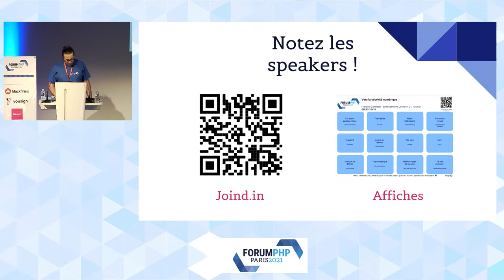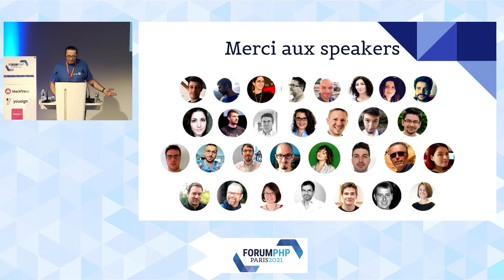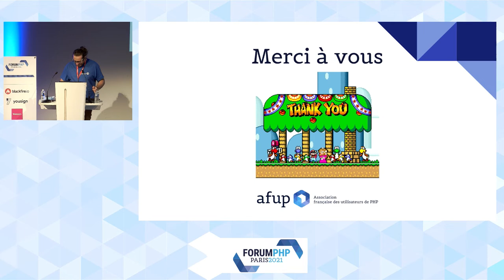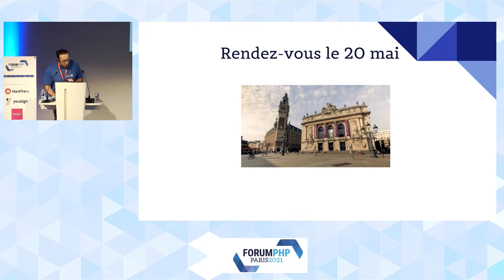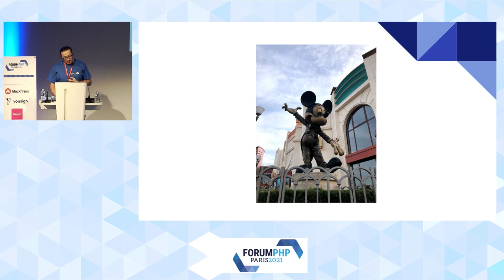Keynote de cloture - Equipe AFUP - Forum PHP 2021